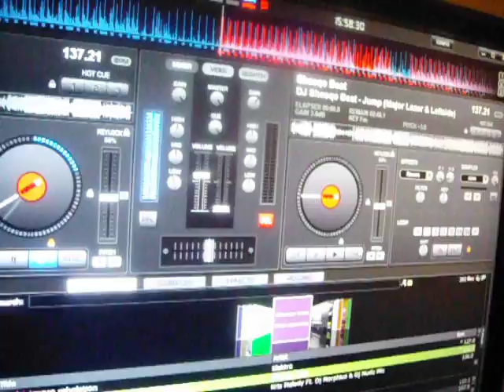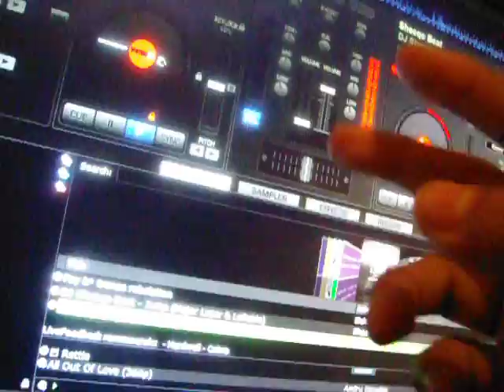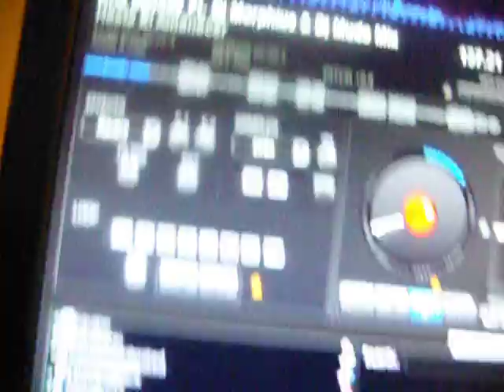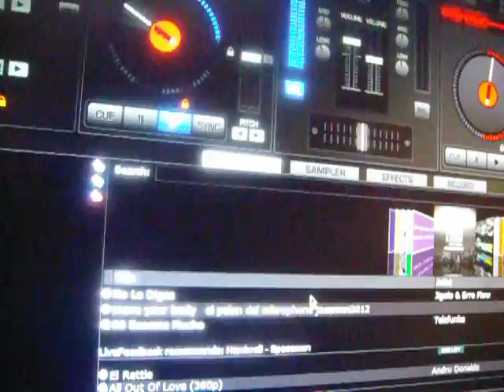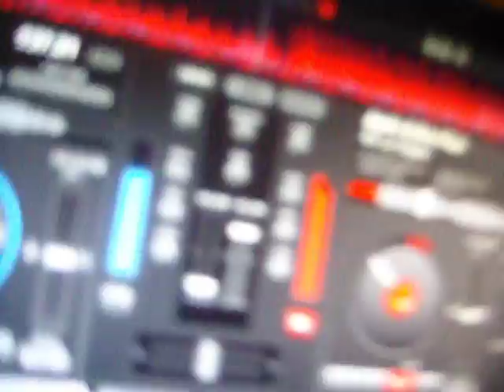Dj Brekcat - Live (Virtual Dj)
Peñuela Ver.